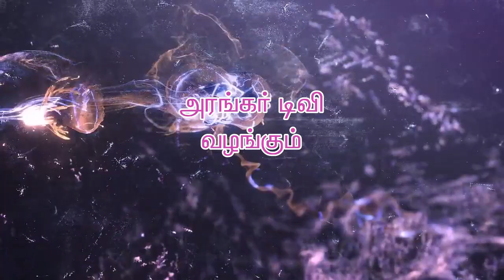ஆசானை நம்பினால் கைவிடமாட்டார் - திருமதி.அகிலாதேவி, திருச்சி